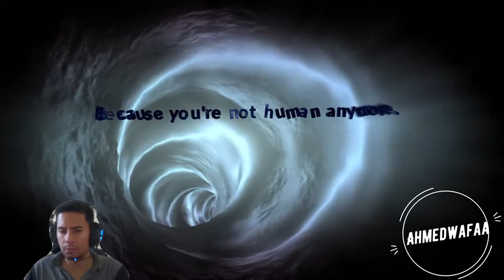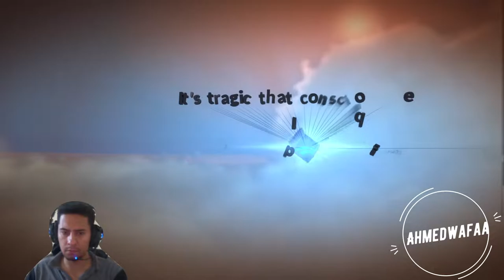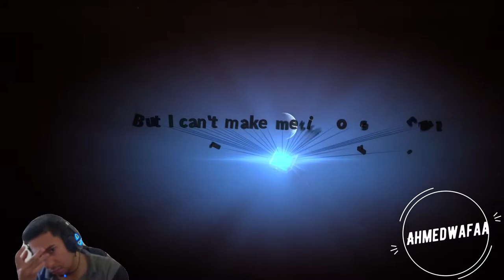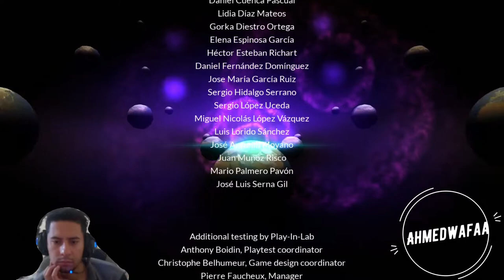Mega Rainfall تختيم لعبة complete story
Mega Rain Fall complete story